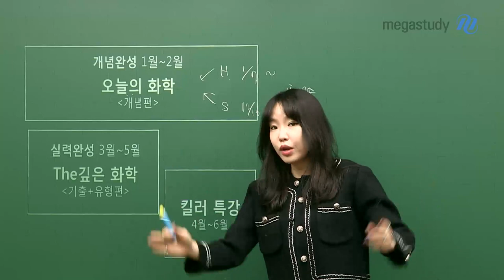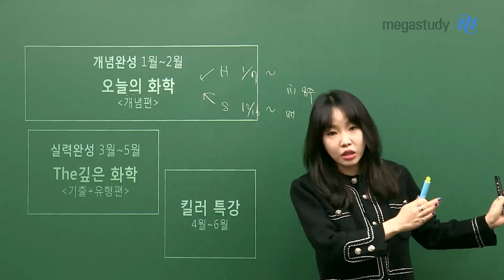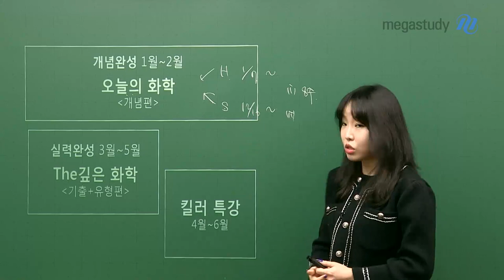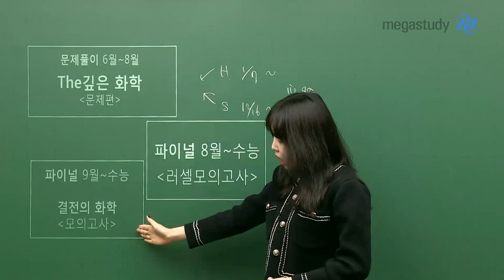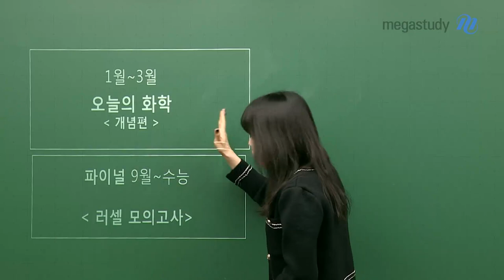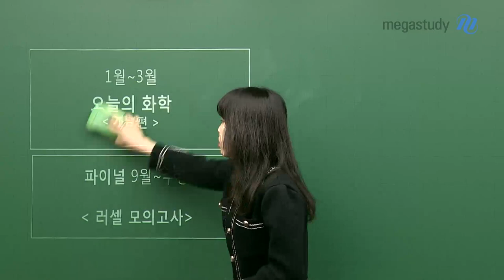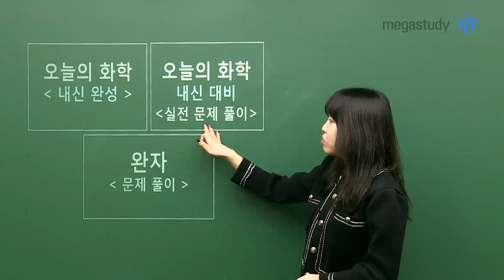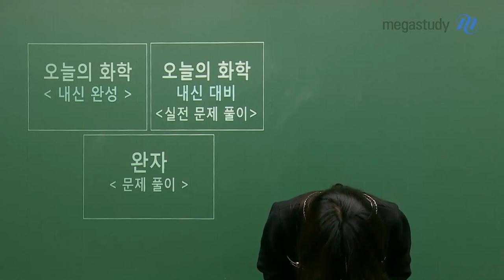[메가스터디] 화학 정우정 쌤 - 화학 만점을 위한 정우정 쌤의 NEW 커리큘럼!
안녕하세요~

여러분의 화학 만점을 위해 수능부터 내신까지 꼼꼼하게 준비된

정우정 선생님의 NEW 커리큘럼을 소개합니다!

정우정 선생님의 탄탄한 커리큘럼을 따라오면 화학의 고수가 되어있을 것입니다!
자세한 내용은 영상을 꼭 확인해주세요 :)

 ★고3/N수 화학l★
1. The 깊은 화학 [개념편] (1~2월)
- 평가원 포인트에 맞춘 정확한 개념학습 + 일관화된 문제풀이 훈련, 8주 완성
- 스튜디오 버전 (12/16 개강 예정) : 발빠르게 공부 시작, 차분한 분위기의 버전
- 현장 버전 (1/7 개강 예정) : 생생한 현장 분위기를 느낄 수 있는 버전

2. The 깊은 화학 [기출+유형편] (3~5월)
- 개념 다시 점검 + 평가원 출제 경향에 맞춘 유형별 문제풀이 훈련으로 문제풀이 정확도, 속도↑
- 본교재 + 워크북 구성
- 현장 버전 강의 (스튜디오 버전 추가 강의로 전문항 문제풀이 제공)

3. The 깊은 화학[킬러 특강] (4~6월)

4. The 깊은 화학[문제편] (6~8월)
- 평가원 문항 + 고퀄리티 자작 문항으로 문제풀이 실력↑

5. 파이널 [러셀 모의고사] (8월~수능)
- 메가스터디 러셀 모의고사를 통해 수능대비 실전 감각↑

6. 결전의 화학 [모의고사] (9월~수능)
- 정우정 선생님의 모의고사를 통해 수능대비 실전 감각↑

★고3/N수 화학ll★
1. The 깊은 화학 [개념편] (1~3월)
- 평가원 포인트에 맞춘 정확한 개념학습 + 기본~심화 문제풀이 훈련, 10~11주 완성

2. 파이널 [러셀 모의고사] (9월~수능)

★고2 내신 화학l★
1. 오늘의 화학 [내신 완성] + 내신 대비 [실전 문제풀이]
- 꼼꼼한 내신 개념과 문제풀이를 통해 화학 내신 만점 대비

2. 2학년을 위한 내신대비 완자 [문제풀이편]
- ‘완자’ 교재 속 문제를 깔끔하고 꼼꼼하게 풀이하여 문제풀이 실력 ↑